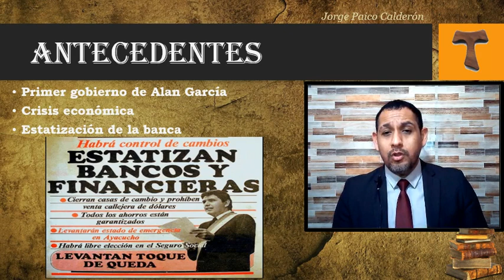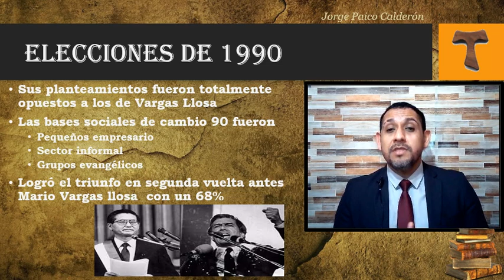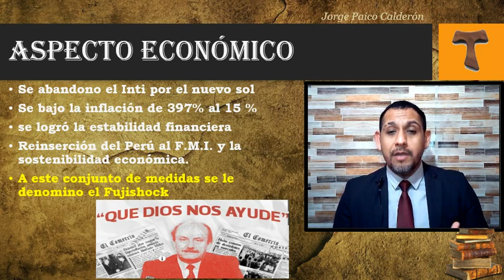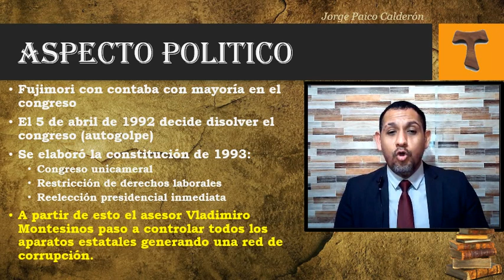Primer Fujimorismo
El pueblo que no conoce su pasado , se condena a repetirlo.